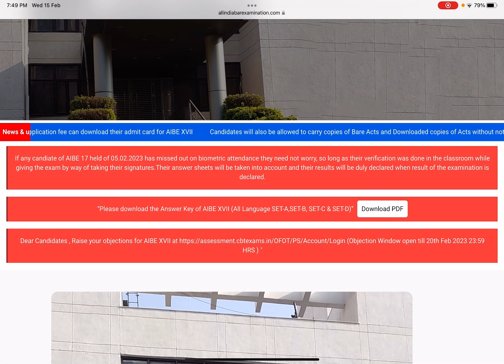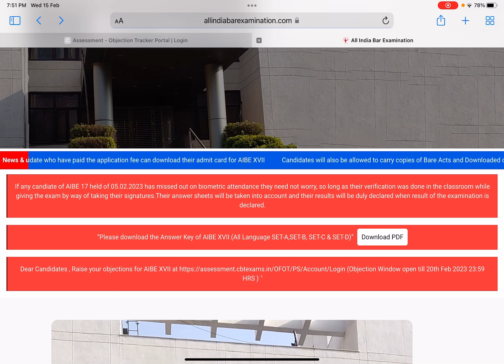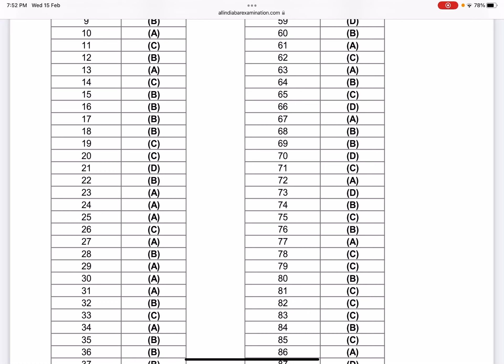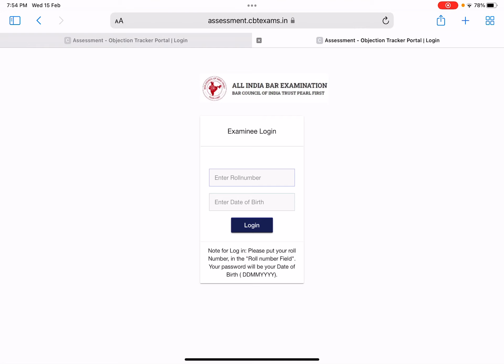इन लोगो का AIBE 17 Result रुकेगा जिसने All India Bar Examination का objections raise नहीं किया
AIBE 17 | AIBE 17 Result इस दिन आयेगा | Today AIBE 17 Important Update 2023 | All India Bar Exam | Answer Key objection window live on site | AIBE Latest Update 2023

AIBE 17 Result कब आयेगा | AIBE Result | AIBE17 Result Date | bar council of india exam